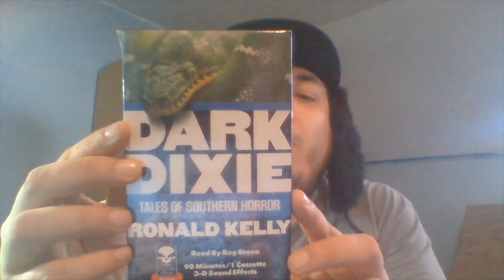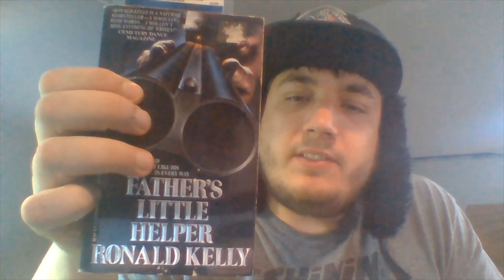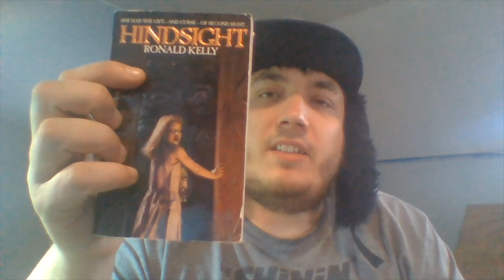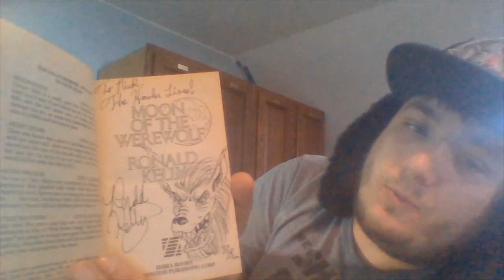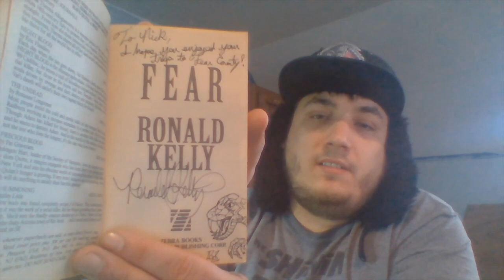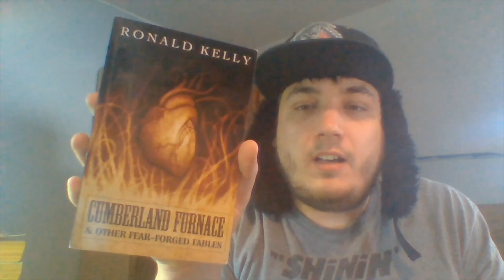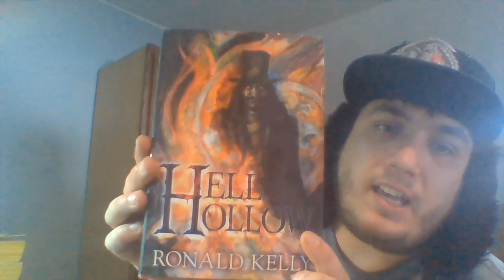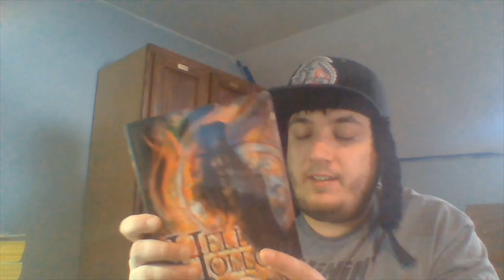Ronald Kelly Collection | ReUpload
ReUpload of my Ronald Kelly Collection! Such a great author that doesn't receive enough praise!